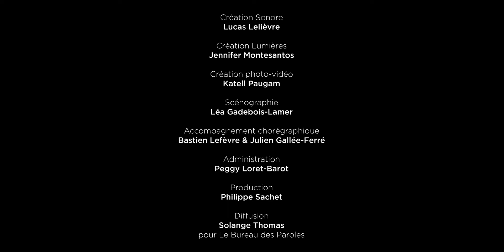DE LA DISPARITION DES LARMES (Teaser n°1)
Réalisation: Jeco

Texte : Milène Tournier
Conception, mise en scène, dramaturgie, interprétation : Lena Paugam
Création Sonore : Lucas Lelièvre
Création Lumières : Jennifer Montesantos
Création photo-vidéo : Katell Paugam
Scénographie : Léa Gadebois-Lamer
Accompagnement chorégraphique : Bastien Lefèvre et Julien Gallée-Ferré

Administration : Peggy Loret-Barot
Production : Philippe Sachet
Diffusion : Solange Thomas, pour Le Bureau des Paroles

Production : Compagnie Alexandre
Coproductions : Théâtre du Champ-au-Roy (Guingamp), Quai des Rêves (Lamballe), La Ville Robert (Pordic), Le Pont des Arts (Cesson), L’Etoile du Nord (Paris)

Ce spectacle a été créé le 29 juin 2021 à La Ville Robert – espace culturel de Pordic (22)